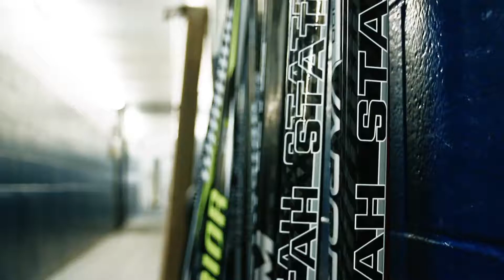USU Hockey 2018-2019 Promo